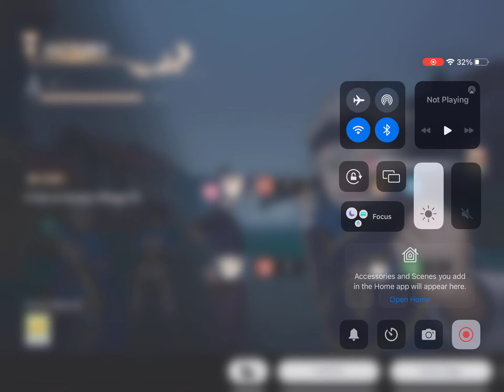Journey to becoming a wizard king￼￼ black clover ￼